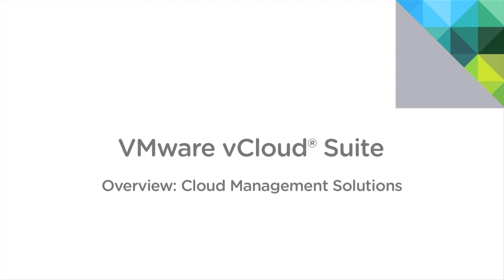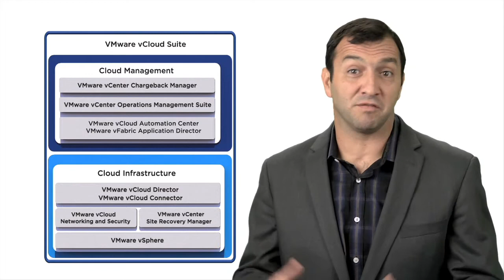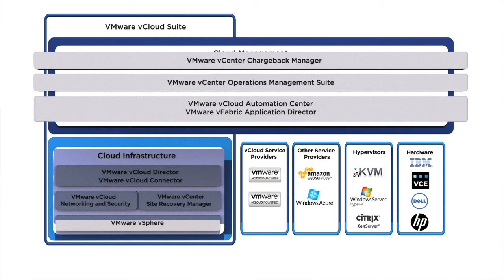VMware Cloud Management Solutions Overview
-- Ramin Sayar, vice president and general manager of virtualization and cloud management for VMware, describes how VMware's new cloud management capabilities can help you simplify and automate the way you manage IT, extending the power of the VMware vCloud Suite to help address key challenges around cloud service provisioning, cloud operations management, and cloud business management.

Visit "VMware NOW" -- our new on-demand digital experience offering VMware keynotes, product videos and social media collaboration